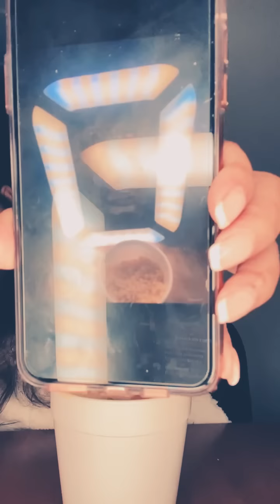nunca se quede con hambre